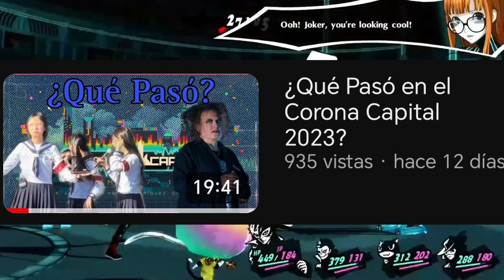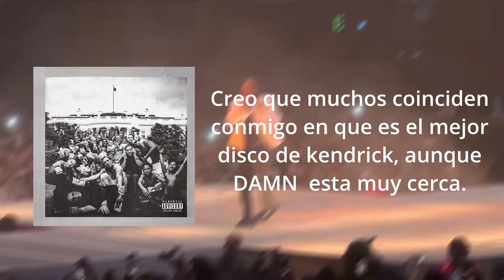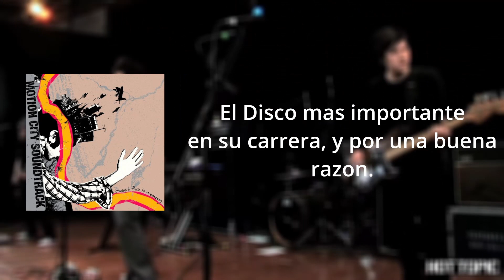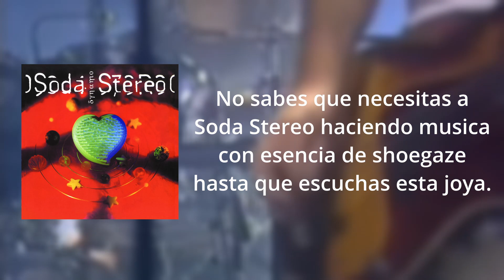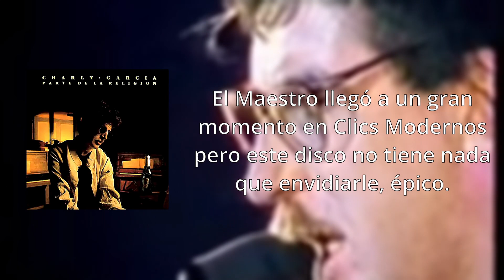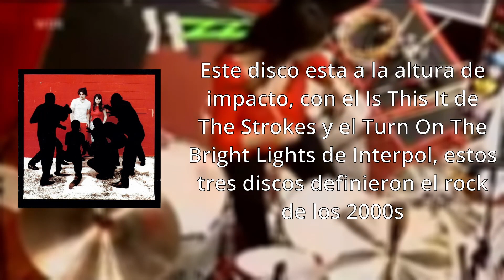15 álbums que son 10/10 pt.2